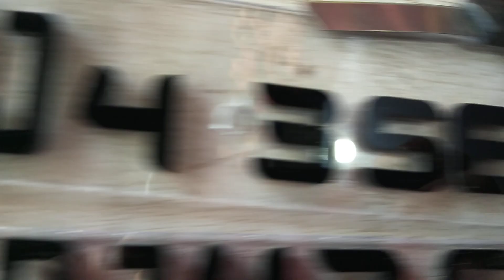Rajasthan rediyam bikaner bajju ### Akdam VIP plate Har## parkar ki Har design ki plates